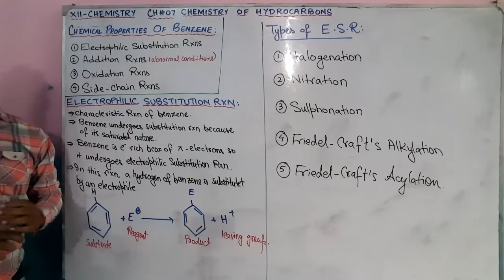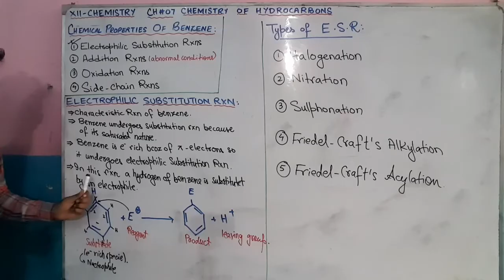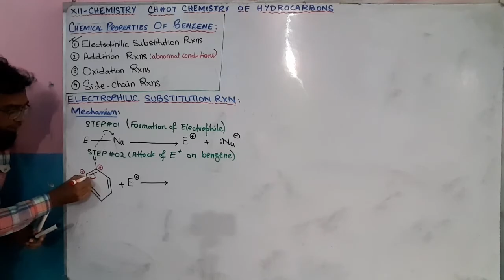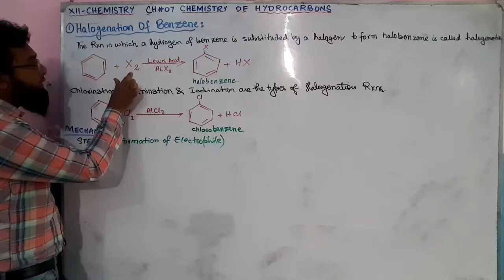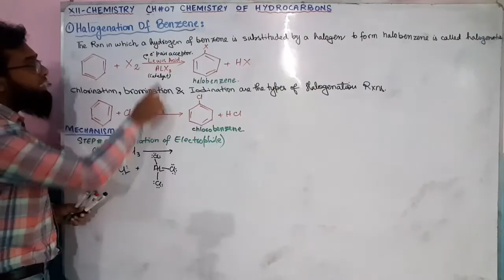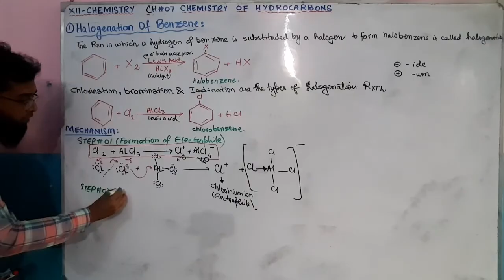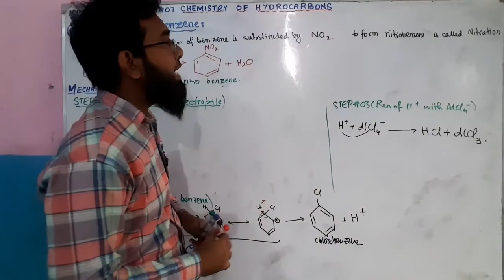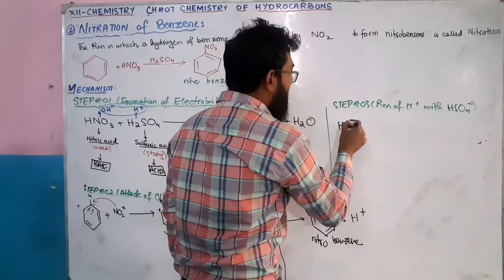Electrophilic Substitution Reactions of Benzene | Halogenation | Nitration | Urdu/Hindi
Class: XII
Subject: Chemistry
Board: Sindh Text Book Board
Chapter: 7 (Chemistry of Hydrocarbons)